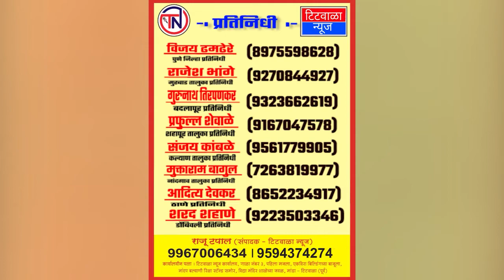ऊसाच्या ट्रॉलीला चारचाकीची धडक...